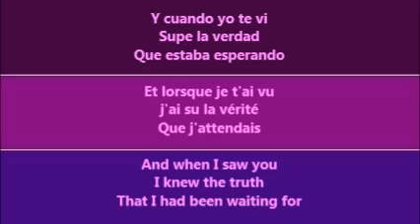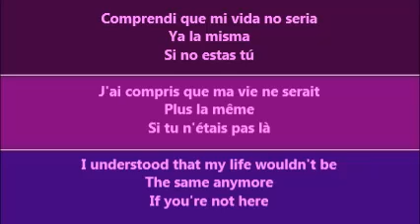Eres (Tu Es - You Are) - Patricia Rubio (Letra - Paroles - Lyrics)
Esta es una canción de amor cantada por Patricia Rubio, con la letra traducida de Español a Francés y Inglés.  /  Il s'agit d'une chanson d'amour chanté par Patricia Rubio, avec la lettre traduite de l'espagnol au français et à l'anglais.  /  This is a Spanish love song by Patricia Rubio, with the lyrics translated from Spanish to French and English.  (Traducción sugerida por  /  Traduction suggérée par  /  Suggested translation by Isabelle Chouchoumina)